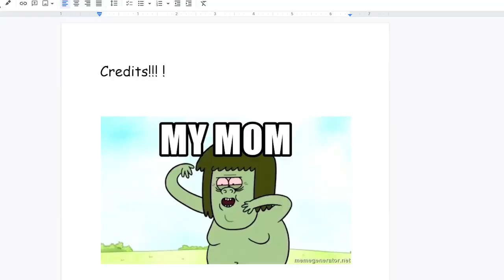EPIC ZEBRA DANCE!!!!